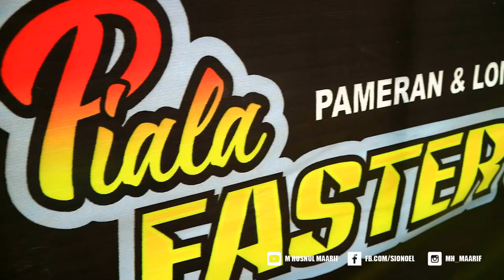PIALA FASTER CHIKI 2 Menjadi Event Kolosal Bersama PBI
FASTER CHIKI sudah menggelar event 2 kali, dimana pada kesempatan yang ke 2 WAHYU R menggandeng PBI, dan hasilnya seluruh PBI mendukung event ini, terbukti PBI diluar JOGJA hadir, seperti PBI Mojokerto, Semarang, Surabaya, dan beberapa kota lainnya hadir dan mendukung event ini. Oleh karenanya PIALA FASTER CHIKI akan menjadi event KOLOSAL di tahun berikutnya, terlebih kicau mania merasa PUAS 99% terhadap event bersama PBI di Piala FASTER CHIKI 2, dan seperti inilah suasana dan nuansa lomba TERBAIK versi Dunia Kicau :